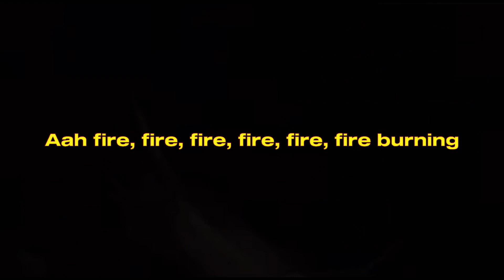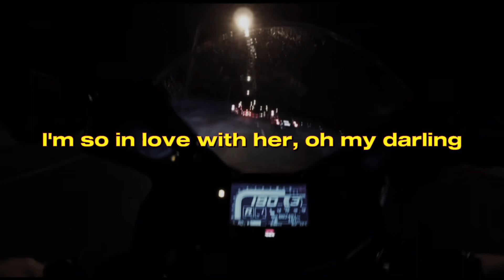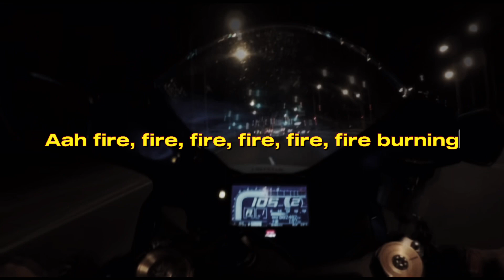Nari - Zouhair Bahaoui English Translation |زهير البهاوي - ناري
English Translation  زهير البهاوي - ناري
Fire - Zouhair Bahaoui 「Lyrics」

 ويالعمر وقتاش تجي
وقتاش تشدي ويالعمر داك الكونجي
وش راكي حاسة بيا أنا أش راني ندير
بلا بيك مكيجٍيني نعاس ورا قتلني صهير
نستنى فيك ويالعمر وقتاش تجي

وناري ناري ناري ناري ناري ناري
خداوها ليا وزوجوها للبراني
خداوها مني وخلوني نتحرق فناري

يمكن مابيديش واليديها مبغاونيش
حيت أنا غي درويش مغلوب ومعنديش
خداوها ليا زوجوها لغيري بسيف
راني في حالة ألطف بية يا لطيف

وغير روح روح روح روح
قلبي ولا رماد ومن قبلك ديجا مجروح

عطياها لخواض والسيناريو وباين مفضوح